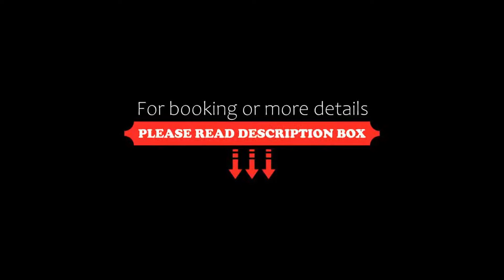Aqueen Heritage Hotel Little India SG Clean & Staycation Approved, Singapore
About Property:
Located in the vibrant district of Little India, Aqueen Heritage Hotel Little India features air-conditioned rooms in Singapore. Free WiFi is available throughout the property.
It is 300 m to Little India MRT Station, while the 24-hour Mustafa Centre is 650 m away. City Square Mall is 1 km from Aqueen Heritage Hotel Little India.
Guest rooms in the hotel are fitted with a flat-screen TV. Rooms have a private bathroom with a bath or shower. ...
Property Type: Hotel
Address: 22 Belilios Lane, Farrer Park, 219962 Singapore, Singapore
Searching For
1. Aqueen Heritage Hotel Little India SG Clean & Staycation Approved - Singapore
2. Aqueen Heritage Hotel Little India SG Clean & Staycation Approved - Singapore Address
3. Aqueen Heritage Hotel Little India SG Clean & Staycation Approved - Singapore Rooms
4. Aqueen Heritage Hotel Little India SG Clean & Staycation Approved - Singapore Amenities
5. Aqueen Heritage Hotel Little India SG Clean & Staycation Approved - Singapore Offers and Deals
Audio Credit:
Track Title: Blank Slate
Artist: VYEN